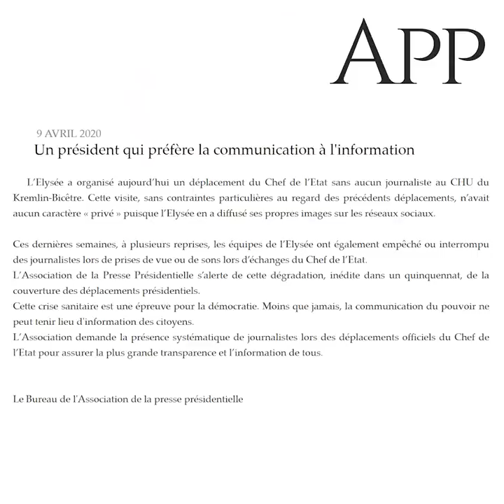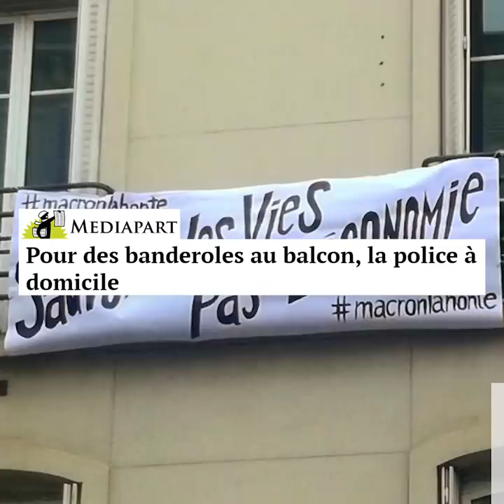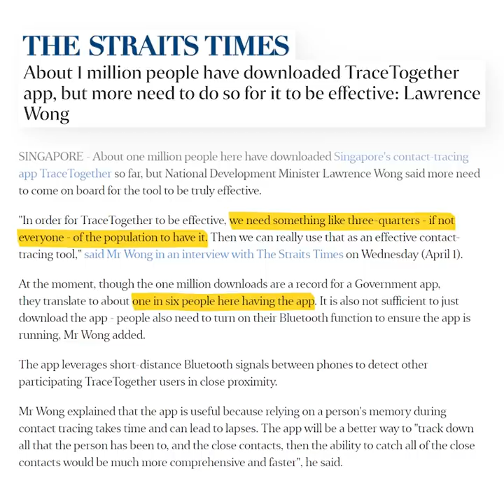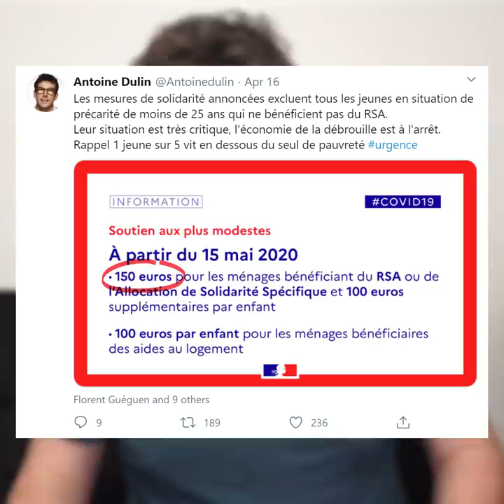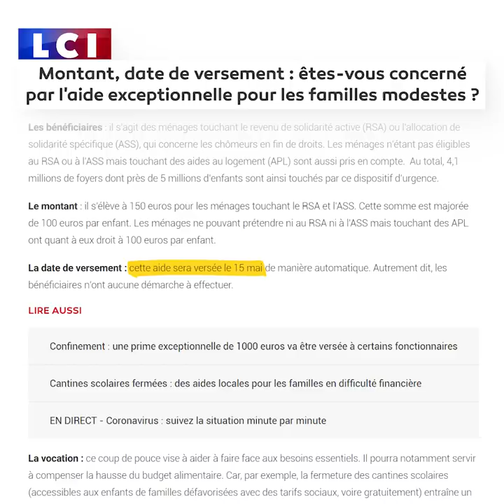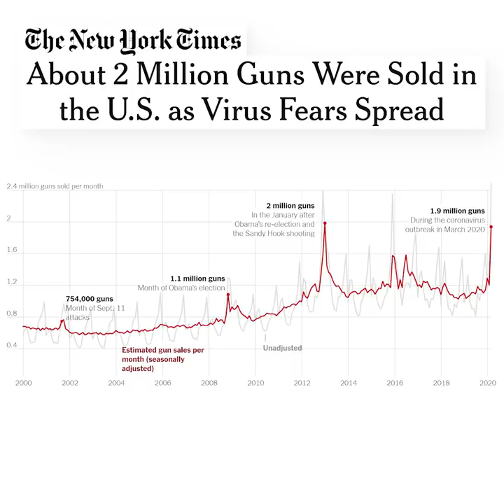L'alerte des journalistes, appli Stop Covid, aides des étudiants... 4 news coronavirus du 17 avril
4 news coronavirus du 17 avril : l'alerte des journalistes, appli Stop Covid, aides des étudiants...
⚡Plus de 20 vidéos réservés aux membres sur le climat, l’énergie, la politique, l’U.E. Rejoignez-nous :)

[ SOURCES ]
L’Elysée et les journalistes :